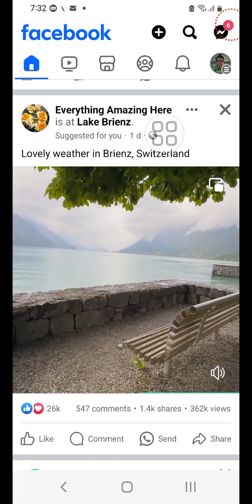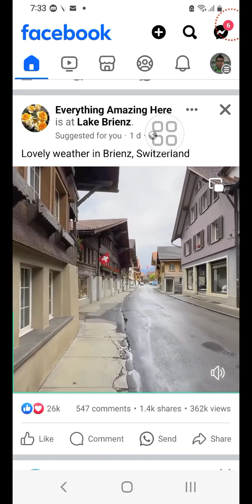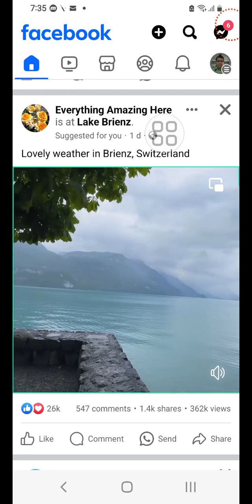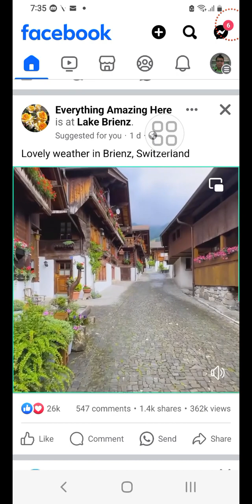Lake Brienz is a lake just north of the Alps, in the canton of Bern in Switzerland.